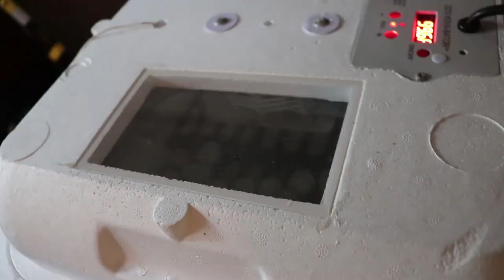The PIGS Let the Chickens OUT! What Did They Do To Our Garden? || Homestead and NEW Garden Update!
Homestead and NEW Garden Update! The PIGS Let the Chickens OUT! What did they do to our Garden?

Wholesome Roots: A  goat milking, chicken-loving, gardening, canning, cooking, hard-working, homestead family. My husband, 5 children, and I live in a small town in Georgia on a farmstead. We aim to be self-sustainable with an organic/permaculture approach and share our passions with others.

"wholesome roots goats" farming nubian "goat farm" "dairy goats" homestead farm homesteading homesteaders goats chickens ducks turkey poultry cheese "chicken tractors" "backyard Chickens" sustainable permaculture organic gardening garden "pasture raised" "rotational grazing" biodynamic "small farm" "The Goat Lady" vlog vlogging homesteadvlog DIY Howto "the great American farm tour" "roots" "wholesome roots" georgia